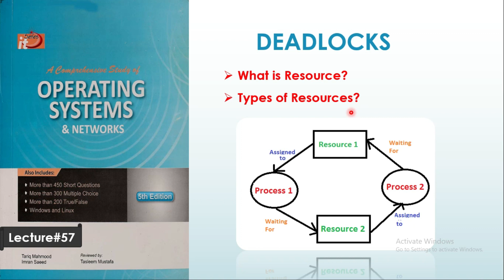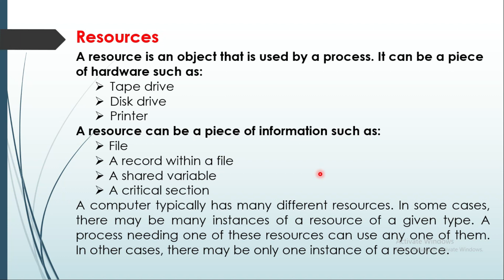Resources | Types of Resources | Preemptible Resources | Non-Preemptible Resources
In today lecture we will discuss about what is Resources | Types of Resources | Preemptible Resources | Non-Preemptible Resources.